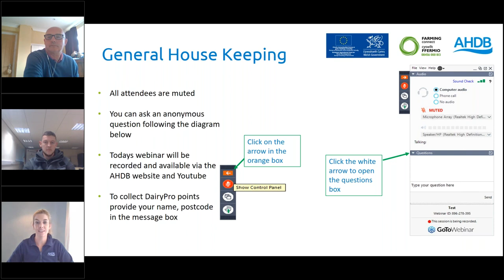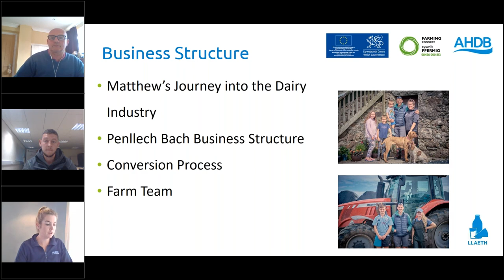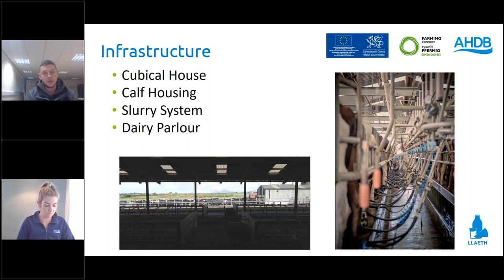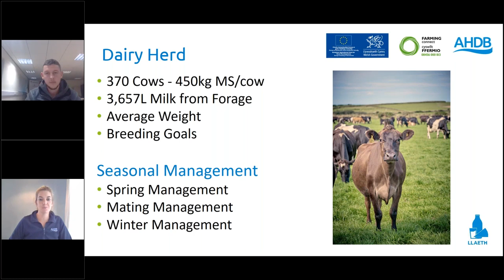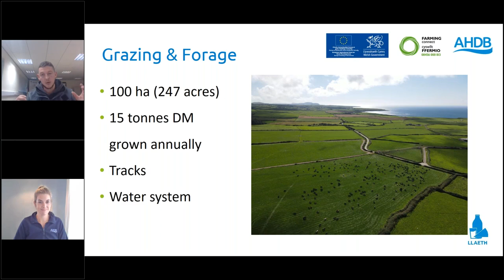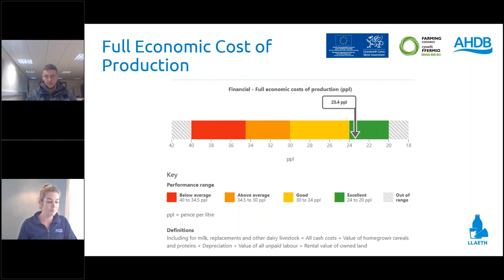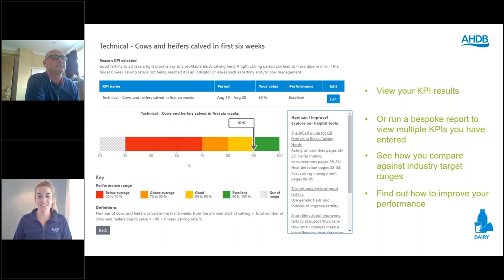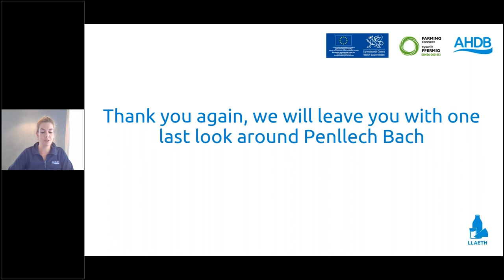Strategic dairy farm launch – Penllech Bach, Pwllheli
In this webinar we introduce you to Penllech Bach which has joined our strategic farm programme. Owned by owned by David Wynne Finch, Penllech Bach is home to a spring block-calving herd of 370 New Zealand type Friesian crossbreds.

We look at the farm’s technical and financial performance against AHDB’s KPIs and gain an insight into the long-term vision for the business, including:

• Maximising cash out of the business
• Maintaining or improving their efficiency per milk solid produced
• Getting more from closer grass utilisation
• Learning, implementing and improving from other efficient spring block calving farms